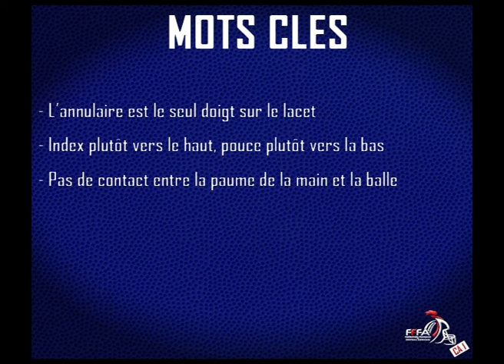FOOTBALL AMERICAIN CA1 LANCER 2 LA PRISE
🏈 La Fédération Française de Football Américain 🏈 vous propose ce contenu pédagogique à destination des entraineurs de football américain et flag

CERTIFICAT D'APTITUDE NIV1
Football Américain & Flag